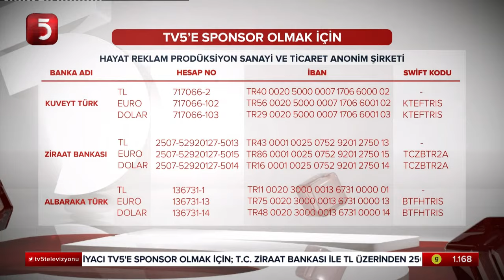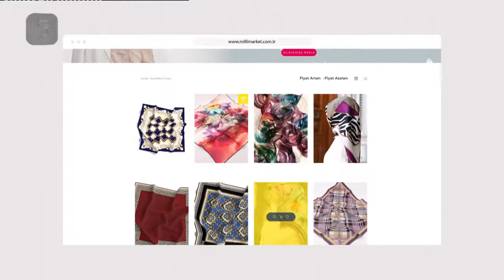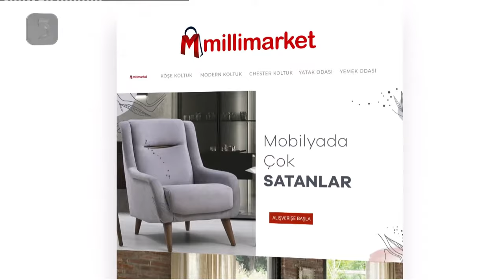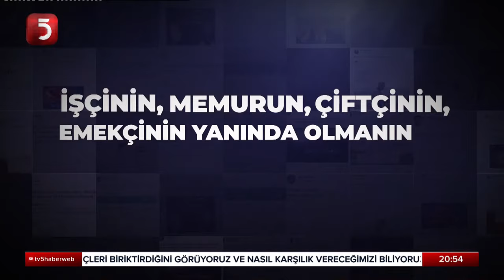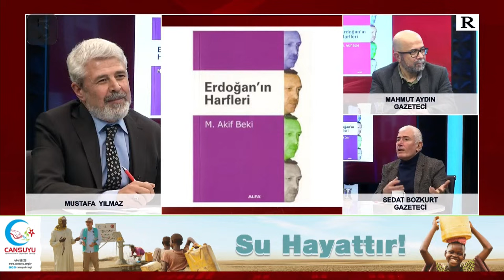Adaylık Tartışmalarının Anayasa'daki Karşılığı - Mustafa Kamalak - Sedat Bozkurt - Mahmut Aydın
TV5 uydu bilgileri:
TÜRKSAT 3A/4A
Frekans: 12729
Sembol: 30000
Polarizasyon: V (Dikey)